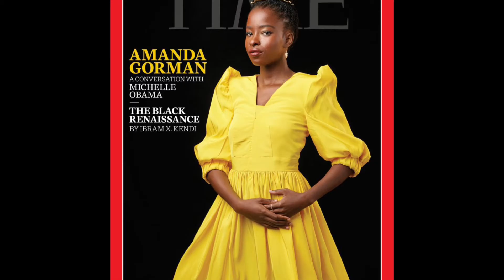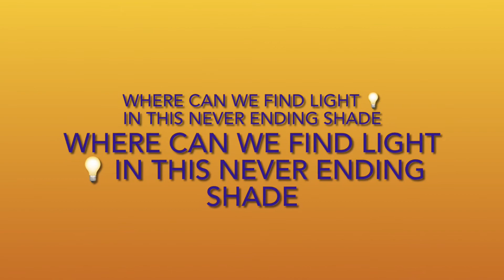Amanda Gorman: Inaugural Poet Inspires America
Amanda stepped out of the shade to rally the nation together with an emotionally charged rendition of her poem THE HILL WE CLIMB.